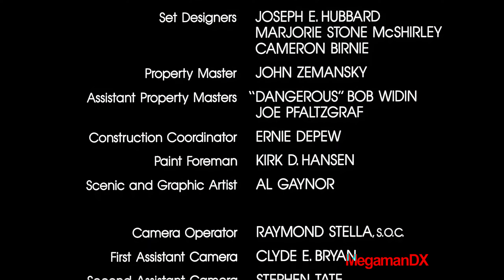[YTP] BACK TO THE BANG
Ah yes.
BACK TO THE BANG!
Where everybody's trying to get it and Marty is stuck in 1955.

Trying out a MINIMALISTIC style this time around.